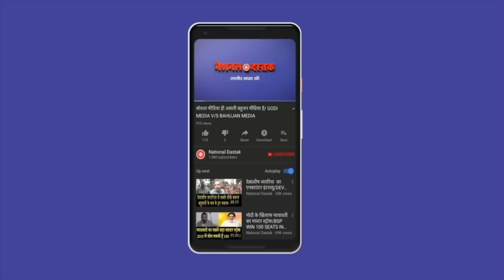मोदी सरकार को येचुरी की चुनौती/BIG PROTEST AGAINST BULDOZER POLITICS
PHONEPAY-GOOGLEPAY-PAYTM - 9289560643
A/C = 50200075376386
IFSC = HDFC0000314
Reporter-
Editor-MANUJ
Camera person-ASHISH